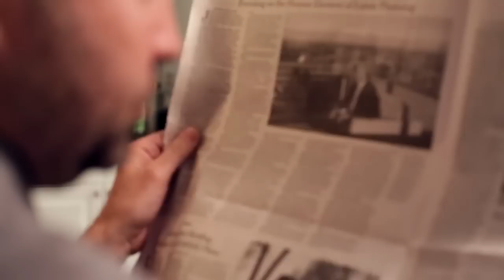The Pests - "I Admit It" 60 Grit Records - A BlankTV World Premiere!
- The Pests - "I Admit It" - Like this video? Come see thousands more at the Net's largest, uncensored, completely d.i.y. music video site, BlankTV.com! We've got News, Games, Contests and the stuff that we can't show on YouTube!

Artist city, country: New Orleans, Louisiana, U.S.A.

Artist Biography: Hailing from one of the world's most fascinating cities, a unique melting pot of culture and music The Pests are one of New Orleans' longest running and most popular post-punk bands.
The Pests are Steve Halprin -vocals/guitar
Chuck Diesel - bass/vocals
Mazz-1 on drums.

About The Video: "We've all done things in life that shouldn't be talked about, but at some point we have to come clean. We usually don't learn from our lessons and we will definitely do it again, and unfortunately we like doing it." says The Pests about the song and video

Director Name: Eric Lacour

Label Name: 60 Grit Records

Song Lyrics: I admit it I did it I admit it I did it I’d do it again I admit it I did it I admit it I did it I won’t get in to specifics I’ll just tell you that I did it it was evil oh yes it was wicked that’s why I did it I did it I admit it I did it I admit it I did it I’d do it again I admit it I did it I admit it I did it people can judge me and I know they will but they all have closets that are skeleton filled so let’s turn on the lights and turn up the mic it’s time for the public to meet the private taking it prime time like a pay per view fight I’m gonna tell the world what I’ve been doing ain’t right yeah I admit it I did it I’d do it again ( I admit it I did it I did it yes I admit it I did it I did it yeah I admit it I did it I did it yes I admit it I did it I did it it was so wrong but what you gonna do what’s done is done it might have been wrong but it was so much god damn fun.